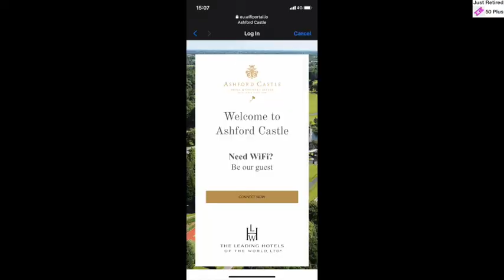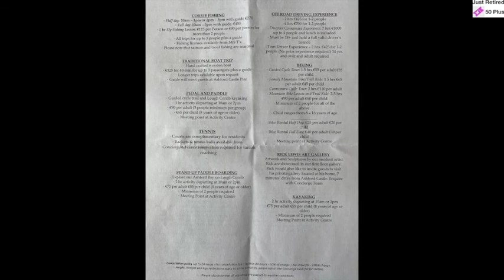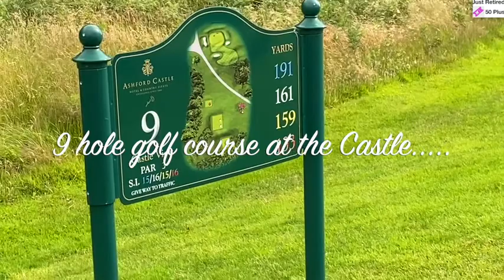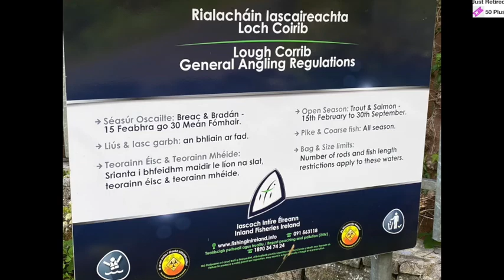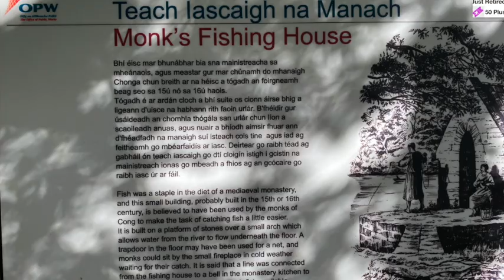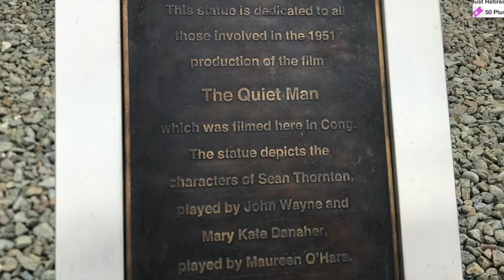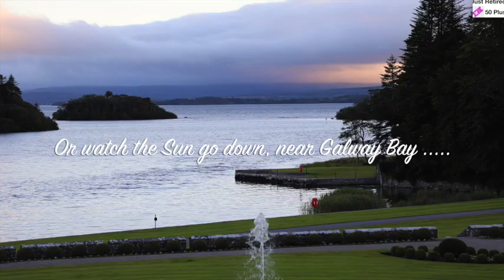JustRetired50Plus Ashford Castle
A JustRetired50Plus stay at the 5 star luxury Ashford Castle Hotel in County Mayo, Ireland.